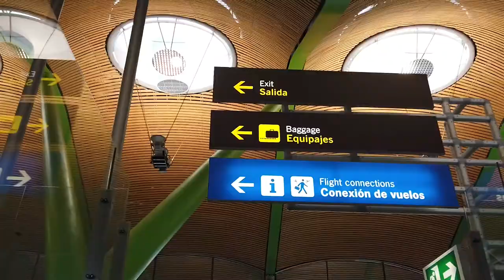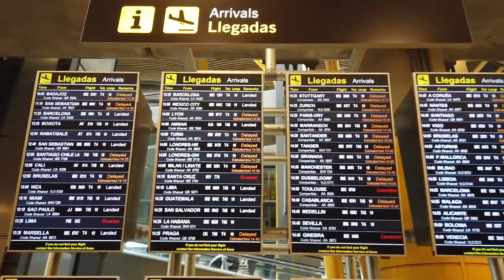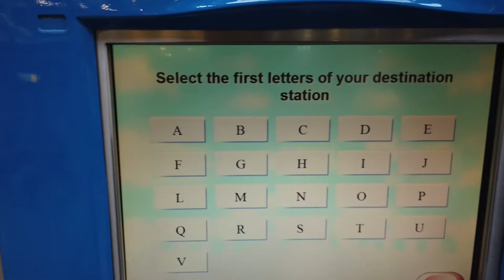Imigração na Espanha - Passei pela Imigração no Aeroporto de Madrid - EP 1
Como é a imigração na Espanha, o que eles perguntam e como passei pela imigração no aeroporto de Madrid. Veja também como ir de metro do aeroporto para o centro de Madrid.

Baixe a Planilha da Espanha gratuita para planejar sua viagem com links dos ingressos, hotéis e muito mais:

✅​ 15 dias de roteiro na Espanha
✅​ Barcelona|Madrid|Sevilha|Toledo|Segóvia|Girona|Parque Warner|Ferrari Land|
✅​ Programação por dia e dividido por região otimizando seu tempo;
✅​ Mapas com os pontos a visitar para acessar no seu celular;
✅​ Dicas de Restaurantes, transporte;
✅​ Material atualizado ideal para quem não tempo de ficar procurando informações desencontradas na internet e quer ter a melhor experiencia de viagem.

Economize com câmbio em sua viagem

Sugestão:
Faça um Tour Gratuito por Madrid, basta reservar o dia e horário:

Hotel em Madrid:
1 - Olblanca Plaza de España

O processo de imigração é bem tranquilo, me fizeram poucas perguntas sobre a viagem como onde vou ficar e lugares que vou visitar.

Passei tranquilo na imigração na Espanha entrando pelo aeroporto de Madrid - Barajas. De lá peguei o metro para centro onde fiquei hospedado num airbnb.

É muito fácil pegar o metro, mas se também tem taxi e uber no aeroporto.